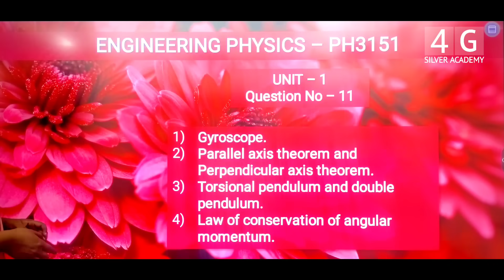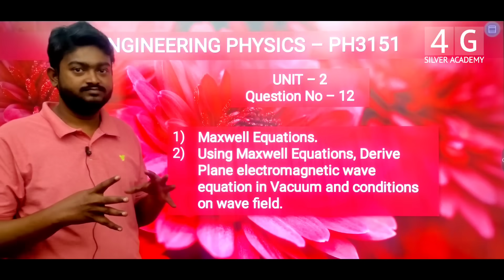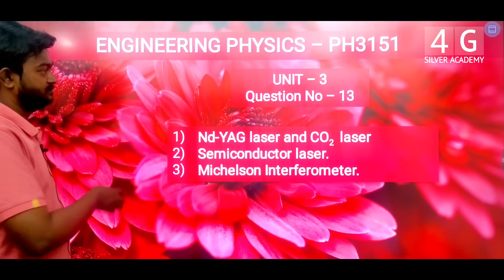Engineering Physics PH3151 Regulation 2021 Important Questions Jan 2024 Anna University Exam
Unit 1

Unit 2

Unit 3

Unit 4

Unit 5